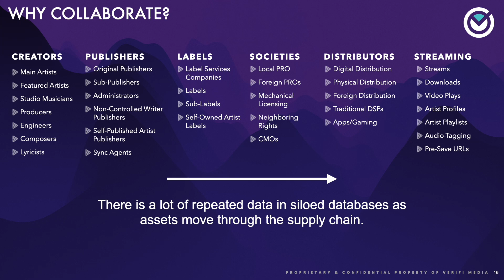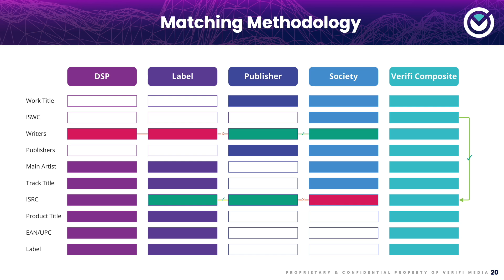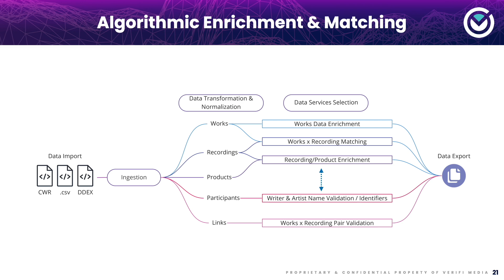What is the VRDA? (Verifi Rights Data Alliance)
Our members believe in the power of collaboration to enhance data and super-power business processes. The VRDA creates an orchestra of definitive data, with each player maintaining its own information while harmonising with others to create a symphony of media intelligence.